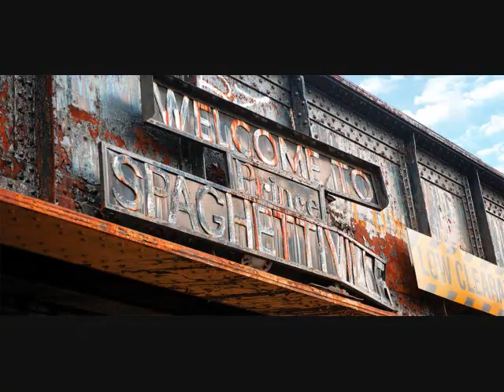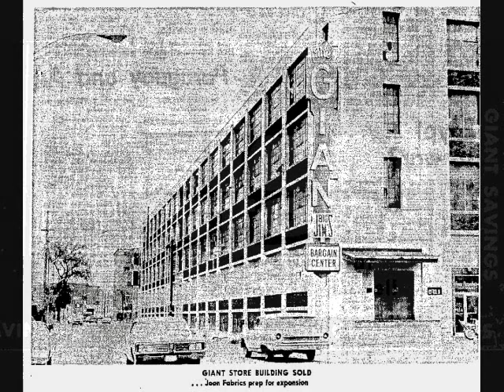BACK LIVING IN MY MEMORY, MY MEMORIES OF LOWELL MASSACHUSETTS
MY MEMORIES OF LIVING IN LOWELL MASSACHUSETTS,  WRITTEN BY PAUL MARCIL. ALL INSTRUMENTS AND SINGING BY PAUL MARCIL